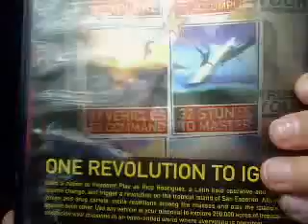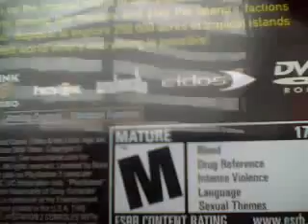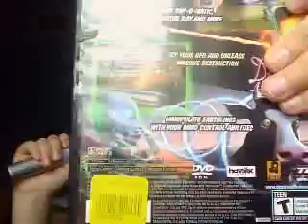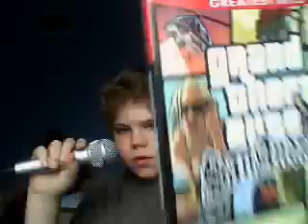ps2 games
SOME GAMES FOR THE PS2/PS1